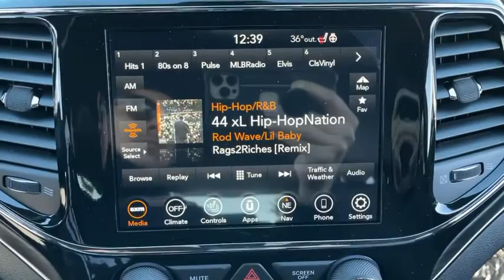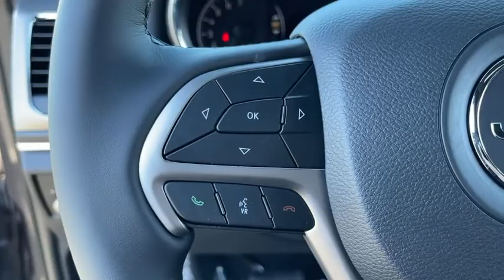2021 Jeep Grand Cherokee Victorville, High Desert, Hesperia, Apple Valley, Adelanto, CA 1J6039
Granite Crystal Metallic Clearcoat New 2021 Jeep Grand Cherokee available in Victorville, California at Victorville Motors. Servicing the High Desert, Hesperia, Apple Valley, Adelanto, CA Area.
2021 Jeep Grand Cherokee Limited - Stock#: 1J6039 - VIN#: 1C4RJEBG0MC625210

Victorville Motors
14617 Civic Dr

Granite Crystal Metallic Clearcoat 2021 Jeep Grand Cherokee Limited RWD 8-Speed Automatic 3.6L V6 24V VVTbrbrRecent Arrival! 19/26 City/Highway MPG Not all Guests will qualify for rebates. Some Guests may qualify for more. Dealer installed options may be extra. See dealer for details. Price includes Conditional Rebate(s)$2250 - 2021 National Retail Consumer Cash 21CM1. Exp. 02/01/2021 $500 - National 2021 Retail Bonus Cash 21CMA1. Exp. 02/01/2021